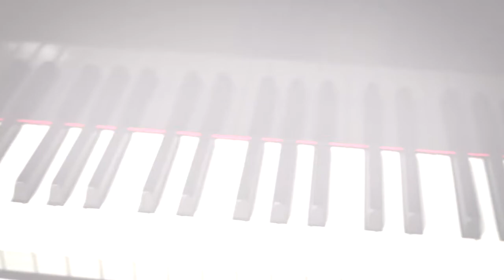Pearl River 150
The GP150 has been one of the best selling “baby grand” pianos in North America since the 1990’s. At 4’11”, the wide – tail design of this piano gives the “belly” of the piano more tone, expanding the “sweet spot” where the bass tone is produced. For those with smaller spaces but a taste for the tone and touch of a grand piano, the GP150 is the perfect instrument, providing the sound of a bigger grand piano in a small package. Unlike many pianos of this size, the GP150 comes standard with a full sustenueto middle pedal. This model is in the ebony polish finish, but several finishes are available.

Only at The Piano Store

The Piano Store
4881 Granite Drive